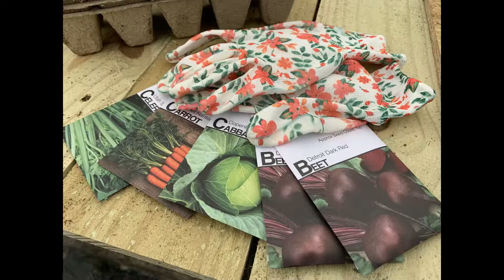Just Farm Life